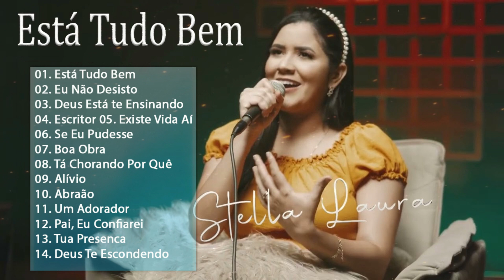Stella Laura so as Melhores 2022 - Está Tudo Bem, Eu Não Desisto, Livramento, Alívio..,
Lista de reprodução:
💖Se você gostou do meu vídeo, não esqueça de curtir, comentar, se inscrever e compartilhar. Desejo-lhe uma boa saúde, sucesso e amor!